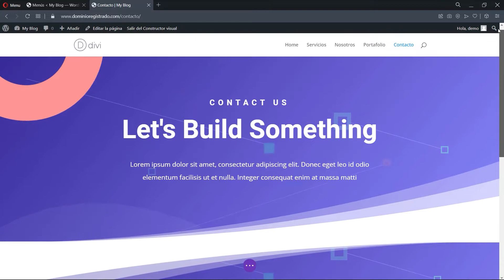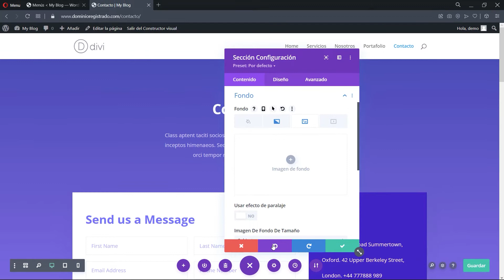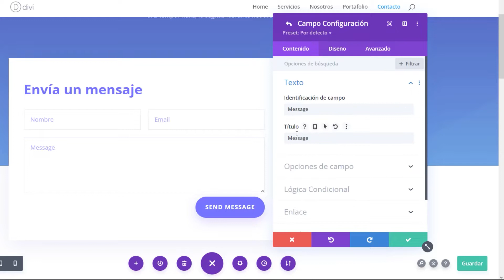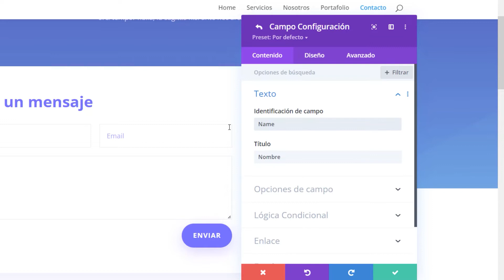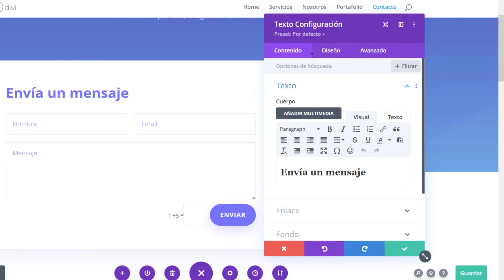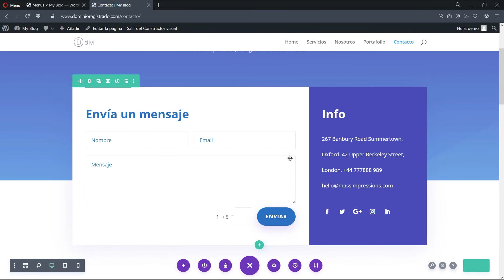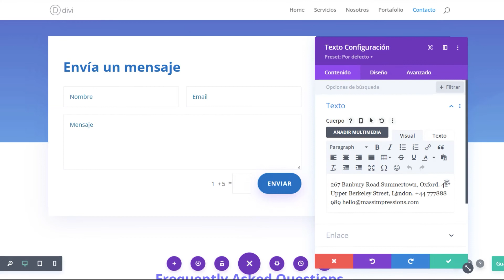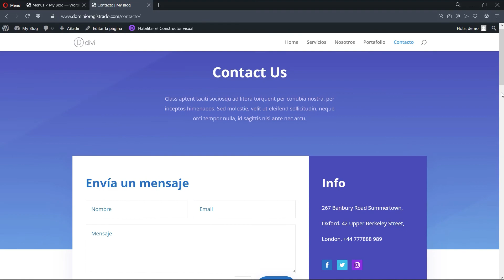Cómo Hacer Una PÁGINA WEB Desde Cero 2022 | Tutorial DIVI 9 ➡️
Este curso te muestra como hacer una página Web desde cero paso a paso, con el uso del tema más popular para WordPress conocido como DIVI por la empresa de Elegant Themes.

Divi es el tema favorito utilizado por cientos de diseñadores Web alrededor del mundo, gracias a su fácil manejo y a la facilidad que te ofrece para hacer páginas Web en cientos de estilos diferentes. Con DIVI puedes crear diseños personalizados, los cuales vayan de acuerdo a la imagen de tu empresa, con tan solo arrastrar y soltar elementos gracias a su poderoso constructor visual. ¡Crear tus propios diseños nunca había sido tan fácil!